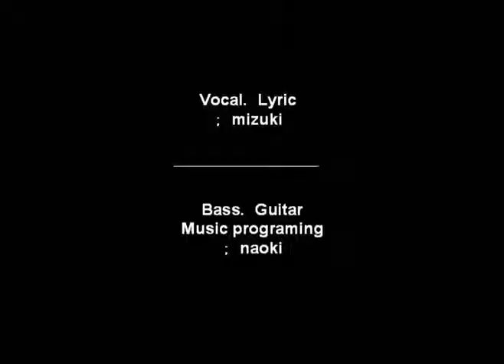恋空 アコギver / A for Real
A for Real　:
2007年7月、(va)mizukiと(ba)naokiが出会い、ハードポップ系ユニット【 A for Real 】を結成。
以降、詩・曲ともに遊び心とオリジナリティを追求した楽曲を多数制作。
それらをもとに、路上ライブを毎週金曜日を軸として、都内・都内近郊にて行う。
また、2008年12月26日にはミニ・アルバム『real to heavy real』を自主制作で発表。
好評発売中!!